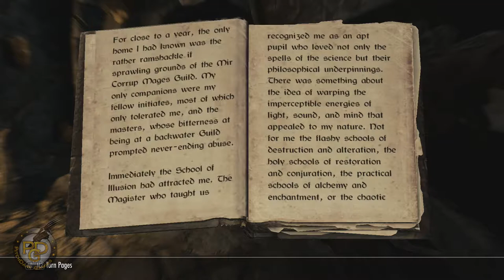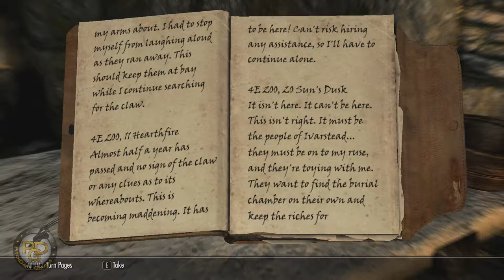Let's Play Skyrim - Legend of Maxentius - (Legendary Difficulty) - Season2EP2 (Skyrim Gameplay)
Lets Play Skyrim - Legendary Difficulty
The Legend of Maxentius

Mods used for Lets Play

360 Walk and Run Plus
A Dragon Ride -fasttrave
Alternative Crafting System - I don't want to be a blacksmith
ApachiiSkyHair - ApachiiSkyHair V1.5
ApachiiSkyHair natural Retexture
Armored Circlets
AutoSave Manager
Better Fast Travel - Carriages and Ships
Better males - Beautiful nudes and faces
Better males - Beautiful nudes and faces - New hairstyles
Better MessageBox Controls
Better Vampires V6.41
Bijin Warmaidens - BW Legendary CBBE v2.9 (Updated)
Blades Sword Sheath fix for NPCs
Boethiah for Good Guys
Brawl Bug Plugin
Breezehome Fully Upgradable
Calientes Female Body Mod Big Bottom Edition -CBBE
Categorized Favorites Menu
Cerwiden -SMART Healer- AI Configurable Companion
Climates of Tamriel - Weather Patch
Climates Of Tamriel - Weather - Dawnguard Patch
Climates Of Tamriel - Weather - Dragonborn Patch
Cloaks of Skyrim
Closer Quivers and Longer Arrows
Combat Drama Overhaul
Convenient Horses
Crossbows Basic Collection
Crown Helmets
Daedric Dawnbreaker
Destroy the Thieves Guild
Dovahkiin Relaxes
Dragon Combat Overhaul - Dragonborn Edition
Dual Sheath Redux
Dual Sheath Redux - Immersive Armors Pack v7
Dual Sheath Redux - Immersive Weapons Pack
Dual Sheath Redux - Skyforge Shields Pack
Dual Sheath Redux - Skyforge Weapons Pack
DYNAVISION - Dynamic Depth of Field
Elven Rogue Armor (New)
Equipping Overhaul
Fitness Body - CBBE Fitness Blender
Grace Darklings Ranger Armor V3
Guard Dialogue Overhaul
House of Horrors Alternate Ending
Immersive Armors
Immersive Armors - UNP Support for Immersive Armors v6
Immersive HUD - iHUD
Immersive Weapons
Inconsequential NPCs
JaySuS Swords  V13C
JaySuS Swords V13C to V13D Update
JaySuS Swords Distribution And Balance Plugin V01
Killer Keos Skimpy CBBE V2-V3 Armor Replacer
KJ Tattoos - Overlay Plugins for RaceMenu
Light Armor Hoods Pack
Lustmord Vampfire Armor (New)
Manual Crossbow Reload - Ammunition and Reloading Overhaul
My Type of Hair - MTOH
Namira for Good Guys
Omegared99 - Armor Compilation
Player Headtracking
Pure Waters
Pure Waters for Dawnguard
Pure Waters for Dragonborn
RaceMenu
Realistic Needs and Diseases
Run Sprint and Jump - Jog and Jump
Safety Load
Scarlet Dawn Armor - CBBEv3
Seraphine Armor - CBBEv3
Sharlikrans Compatibility Patches - ValsCraftingMeltdownAlpha
Show Race Menu Options
ShowRaceMenu Precache Kille
Skyforge Shields
Skyforge Weapons
Skyrim -Community- Uncapper
Skyrim HD - 2K Textures - All
Static Mesh Improvement Mod
TFC Key - Free Fly Camera
The Dance of Death
The Dark Brotherhood Resurrection Part 1
BetterDarkBrotherhood
True Trueflame and Hopesfire
TTYM - Think To Yourself Messages
TTYM - Think To Yourself Messages - TTYM - Frostfall Module
Vals Crafting Meltdown Alpha
Warmonger Armory All (New)
zzjay and Grace Darklings Hoods with hairs